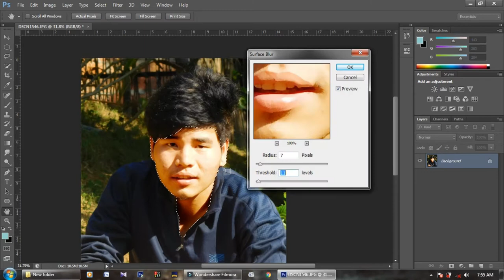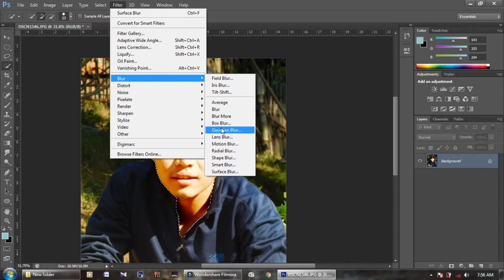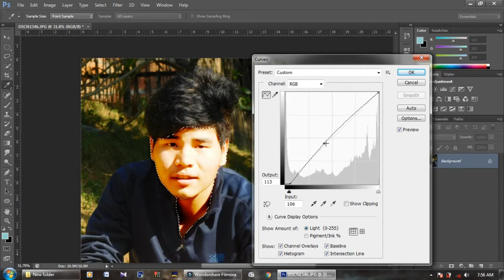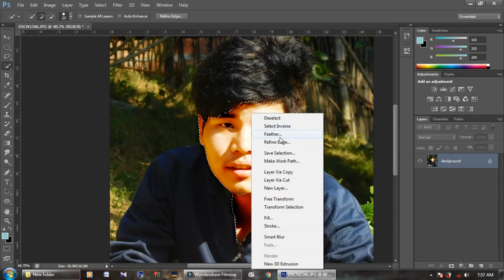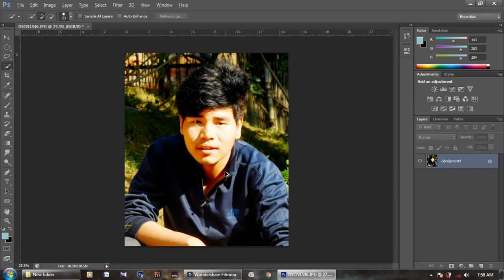HOW TO CLEAN YOUR FACE PERFECTLY simple PHOTOSHOP CS6 TUTORIAL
hey,Guys
this is my
ps6 tutorial